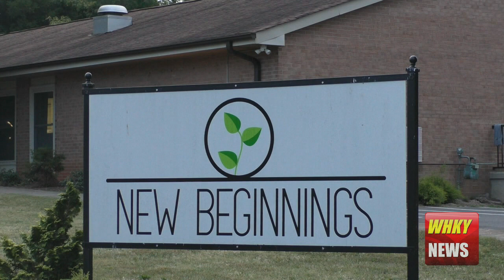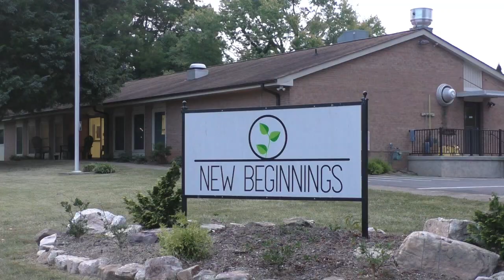New Beginnings Hickory To Hold Annual Celebration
Rob Eastwood speaks with Sara Smith for the Friday, October 6, 2023 edition of WHKY News in Hickory, NC. Watch all of today's news on the WHKY YouTube channel at this